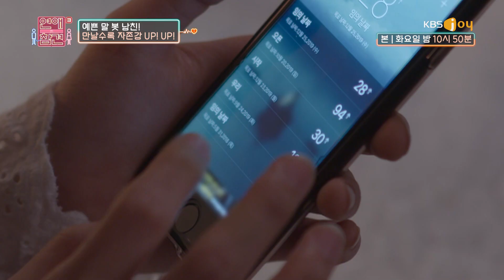남친 D-day 알람의 정체! 그리고 낯선 여자의 등장 [연애의 참견3] 20200218